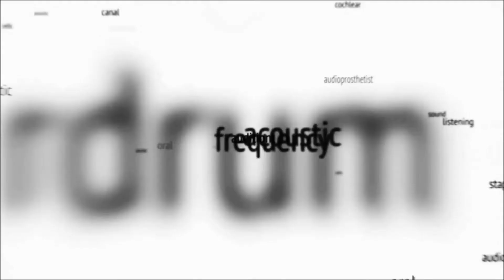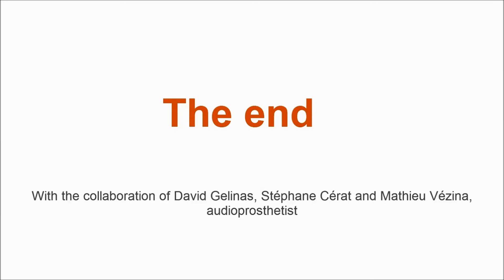Why wear two hearing aids?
If you have a hearing loss to both ears, you need two hearing ads. But why should you wear two?

There are many advantages of hearing with both ears!

1. It is much easier to locate where sound is coming from. For example, when you take a walk, you will be able to know where a car is coming from, and if it’s nearby or far away, even when it’s behind you.

2. The sound amplification is more comfortable and pleasant. In fact, with one hearing aid, amplification must be louder to compensate you ear without a hearing aid. Sounds are less natural, more distorted especially for loud sounds, which can be unpleasant.

Hearing aids are made to work in pairs, like speakers or earphones. With 2 hearing aids, amplification is less loud and more balanced since sounds are at the same volume to both ears: sound is more natural and better tolerated. It makes it possible to hear smaller and higher pitch sounds better, like women and children voices.

3. Better understanding of speech in noisy environment. Whether at a restaurant or at family parties, hearing with both ears allows your brain to better separate speech, pertinent information, from ambient noise, which is information of lesser importance.

4. The sound quality is superior. It is thus more pleasant to appreciate the talent of the maestro!

5. Wearing 2 hearing aids also helps to prevent sensory deprivation. If one of your ears suffers from a more important loss and is not fitted with a hearing aid, its capacity to understand speech decreases more than if it was fitted over time.

Thus, it is important to check your hearing on a regular basis to decrease the impact that hearing loss can have on your daily life.

Do not hesitate to make an appointment with an audioprosthetist!